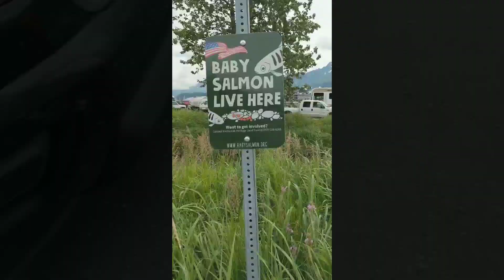Day 92 Seward Alaska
Coffee, cruise ships, sea otters and glaciers today